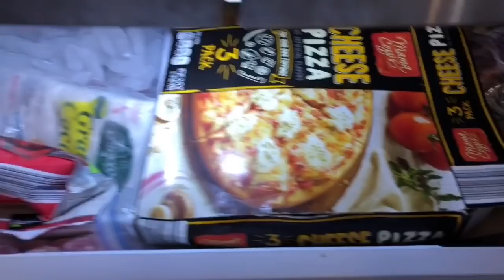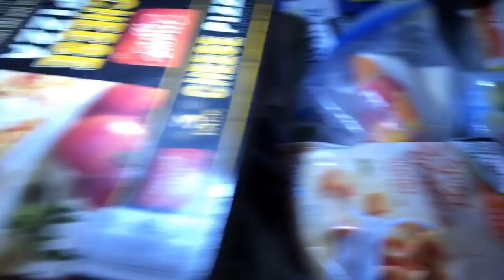DUMPSTER DIVING FOOD/ MAY SAKIT ANG MAG AMA. HARVEST TAYO NG GULAY PAMPA LAKAS NG KATAWAN